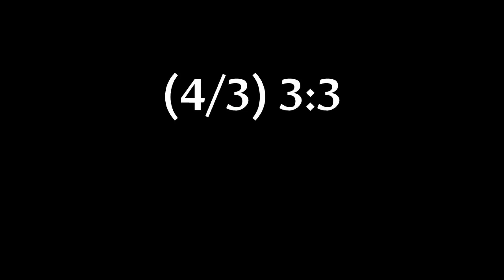Short Film 🎬 نادي العين 🥈🌏🌍🌎 مشوار وصيف العالم 🔥 لحظة تاريخية 🏆عالمية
AlAin FC 💜 FIFA CLUB WORLD CUP 2018 ROAD
فلم قصير عن مشوار وصيف العالم 🥈🌏🌍🌎
🏆 بطولة كأس العالم للأندية 2018

👕 الاسم الكامل:
نادي العين لكرة القدم

🎖 اللقب:
الزعيم سفير الامارات
سيد آسيا (بطل النسخة الجديدة الاولى)

🔤 الاسم المختصر:
AIN (AlAin FC)

📅 تأسس:
1968

🏟 الملعب:
ملعب طحنون بن محمد (القطارة) سابقا
استاد هزاع بن زايد (السعه 25500)

كأس الصداقة المغربية الإماراتيه (01)

تويتر 📬
Salem1alsuwaidi